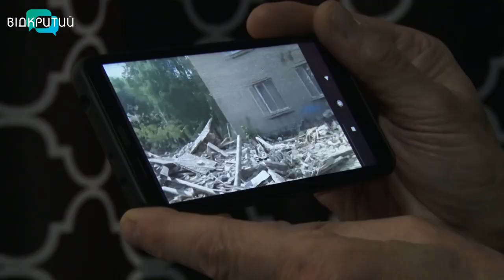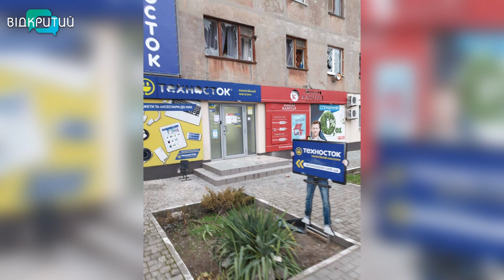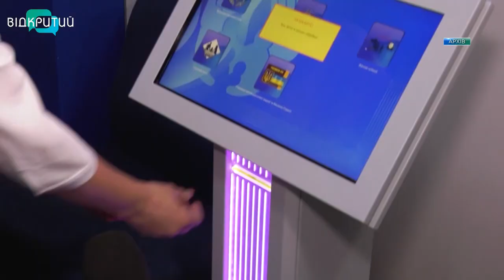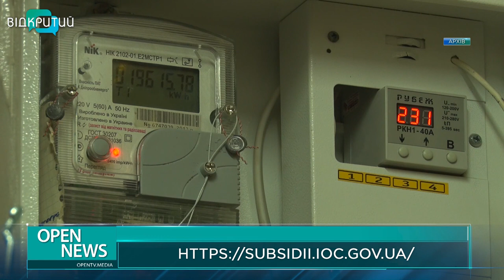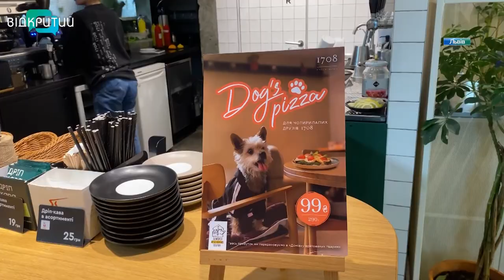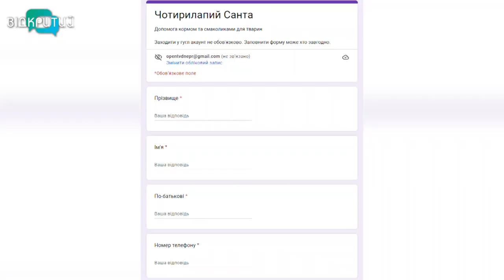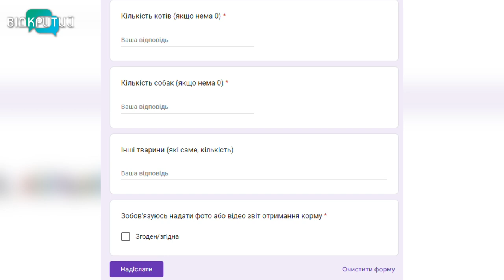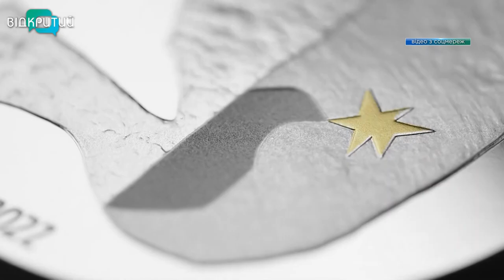Новини OPEN NEWS від 15 грудня 2022 року 20:15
- Львівське кафе готує благодійну піцу для собак – гроші від продажу віддають притулку для тварин
- Святковий маршрут. У Кам'янському курсує новорічний автобус
- Всеукраїнський благодійний проєкт для малозабезпечених власників тварин: як долучитися дніпрянам